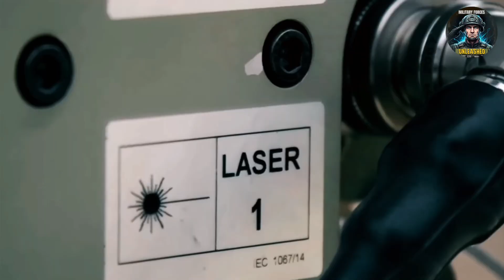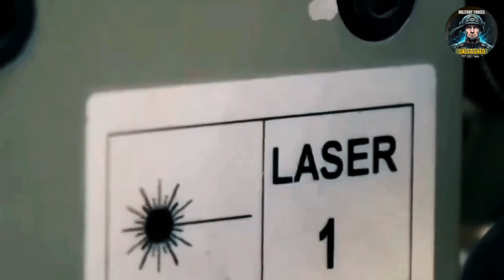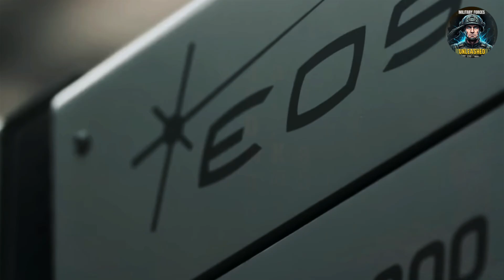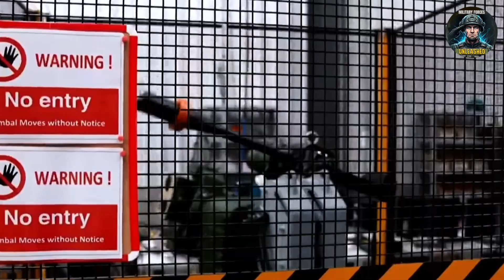Why The US Army Rejected The Best Drone Killer?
A proven, battle-ready drone killer is taking the world by storm, with our allies lining up to buy it. So why did the US Army say "no thanks"? The answer is more shocking than you think. 🛡️

This isn't just a story about a laser. It's a deep dive into the Pentagon's flawed decision-making, where pride, politics, and profit often outweigh battlefield logic. We expose the system that rewards failure and ignores success.

In this investigation you will discover:
🎯 The Australian laser our allies are buying right now.
💰 The billion-dollar US alternative plagued by delays.
🤔 The real reason for the rejection: a system broken by design.